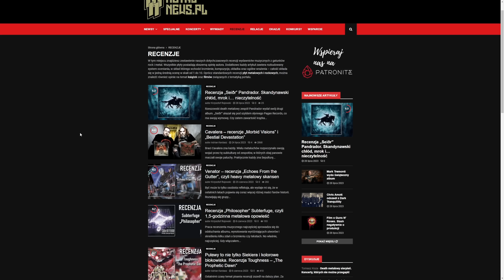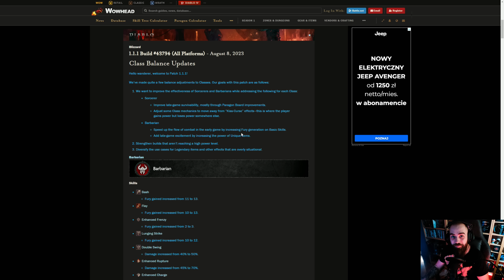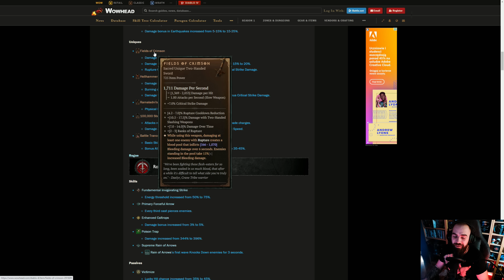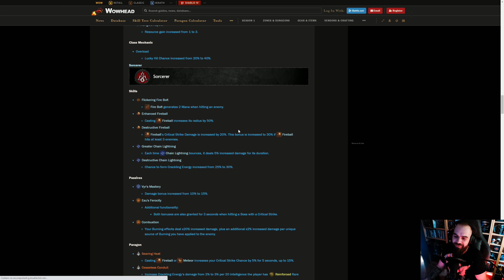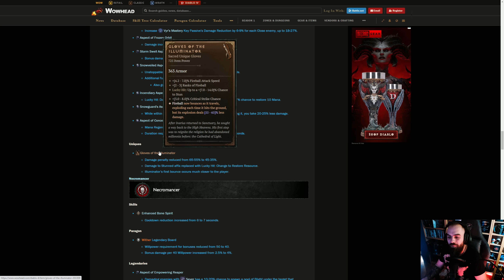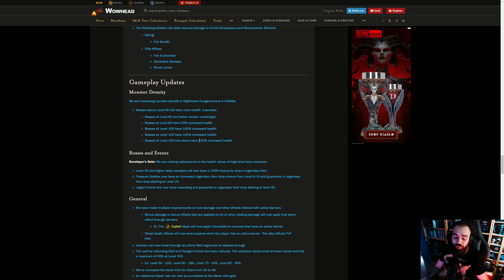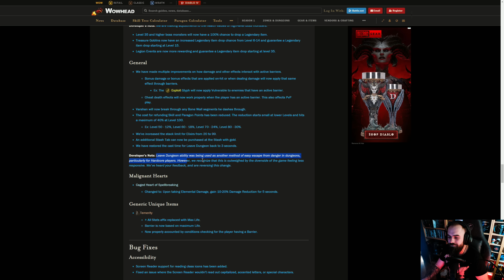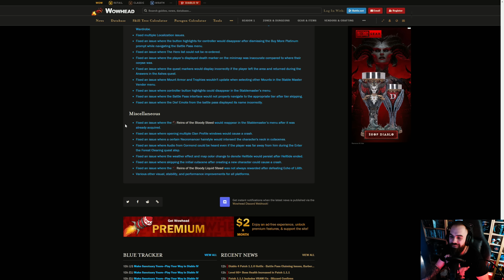Diablo 4 -Oficjalne patch nołty 1.1.1 - Więcej mobów, więcej hp bossów oraz więcej przeżywalności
Odwiedź kanał Metal News : @metalnewspl